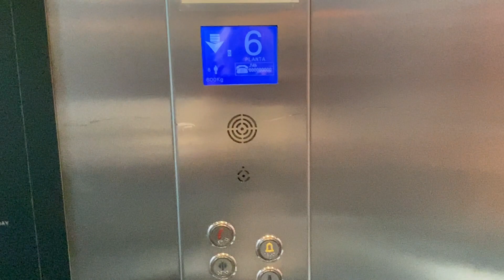Granados 83 Schindler Managed Elevator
This Is A Ride On A Schindler Managed Elevator At The Hotel Granados 83 Barcelona

Discord: Come & Join my official Discord server for my twitch and YouTube Channels